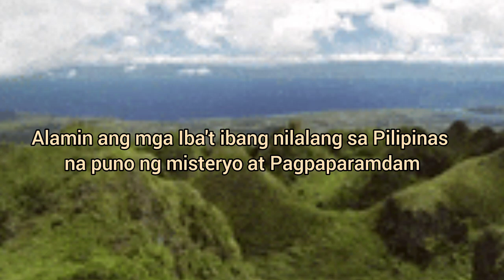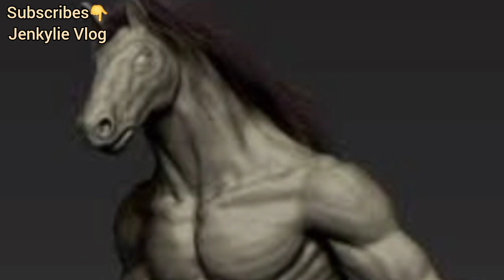Iba't ibang nilalang sa Pilipinas na puno ng misteryo/Jenkylie Vlog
Hello Guys!! Mga Kagoodvibes🤗
By the way I'm Jenkylie.I'm Sharing Horror Stories,Educational Videos Sharing Always Goodvibes🤗💕